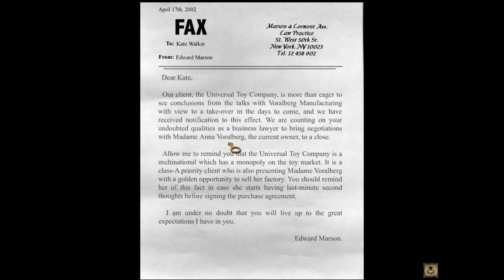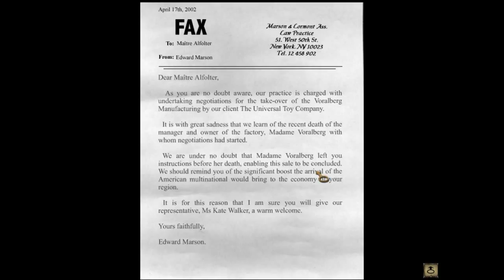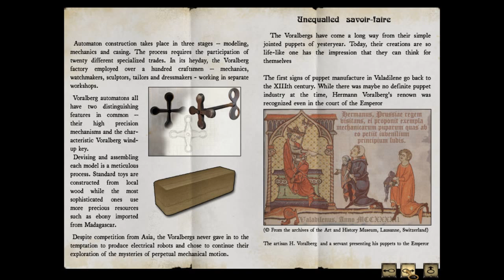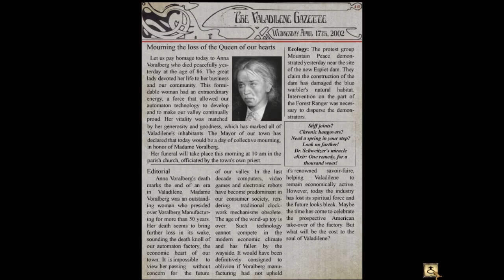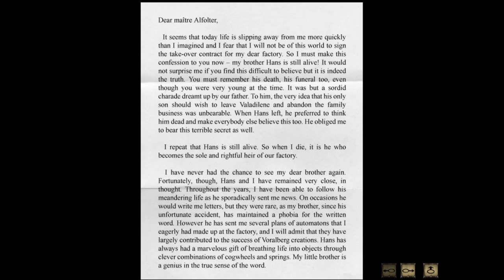Let's Play : Syberia ► WILD MOUNTAIN ROBOTS | #1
Contact or follow me through:
Kate Walker, a young ambitious lawyer from New York, is handed what seems to be a fairly straightforward assignment. Just a quick stopover to handle the sale of an old factory hidden in the alpine valleys, then straight back home to New York.
Little did she imagine , when embarking on this task, that her life would be turned upside down.